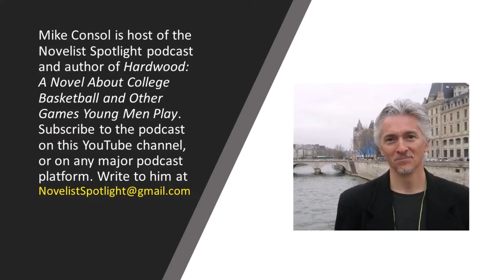Novelist Spotlight #35: Mother is on the menu in Shalom Auslander’s celebrated novel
When The Economist published its best books list for 2021, “Mother for Dinner” by Shalom Auslander was among the featured. The magazine dubbed it a “laugh-out-loud, gravely serious satire on identity politics” during which “a mother’s deathbed presents a solemn decision: whether or not to eat her. The family are Cannibal-Americans, the most reviled minority in a place where ‘everyone else was retreating to their cages and calling it freedom.’ What, the novel asks uproariously, do individuals owe history?”

In addition to “Mother for Dinner,” we discuss:

— The nature of God
— The author’s split with his orthodox Jewish community
— Samuel Beckett, Franz Kafka and others
— The all-day writing regimen
— The quality lit coming from Iraq, Syria and other Middle East countries
— The folly of “knowing”

Learn more about the author’s other black comedies and idiosyncrasies

Novelist Spotlight is produced and hosted by Mike Consol, author of “Hardwood: A Novel About College Basketball and Other Games Young Men Play,” and three yet-to-be-published manuscripts, including “Family Recipes: A Novel about Italian Culture, Catholic Guilt and the Culinary Crime of the Century,” “Lolita Firestone: A Supernatural Novel,” and the short story collection “Love American Style.” Write to him at .